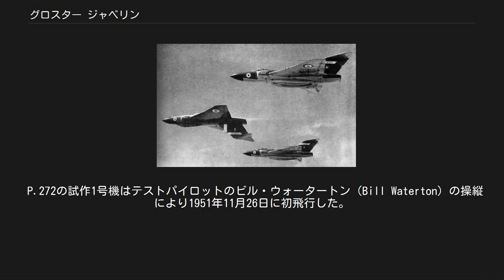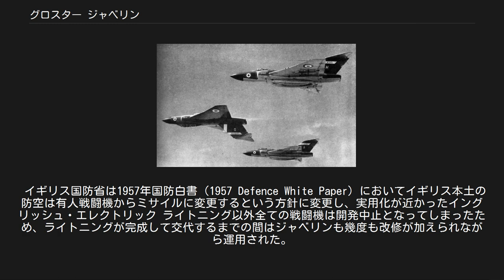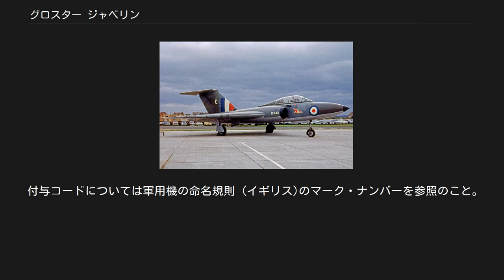グロスター ジャベリン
グロスター ジャベリン グロスター　ジャベリン　FAW.9（XH776）。
 第11飛行隊所属。
1965年9月18日撮影。
 グロスター ジャベリン (Gloster Javelin) とはイギリスの航空機メーカー、グロスター・エアクラフト社がイギリス空軍向けに開発した戦闘機。
 イギリス空軍初の超音速デルタ翼機であり、イギリスでは初の設計段階から全天候戦闘機として開発された機体でもある。
 試作機も含めると436機が生産された。
輸出は一切行われず、全機がイギリス空軍で運用された。
 Javelin　とは「投擲槍（投げ槍）」の意。
 1947年1月24日、イギリス航空省は新型昼間戦闘機と複座夜間戦闘機の2機種についての要求仕様書、F.44／46を掲示した。
グロスター社はこれに対して以前から研究していた2種類のデルタ翼機の設計案を送り、これは翌年の1948年にF.44／46は「計画要求227号（OR.227：Operational　Requirement　No.227）」に関連して新たにまとめられた要求仕様書であるF.4／48に対する試作設計案として統合され、P.272（社内呼称　GA.5）の名称で採用された。
 P.272は2機の試作機が製作され、競争案のデ・ハビランド DH.110との比較の結果、性能自体はDH.110の方が優れているとして当初はそちらの採用が決定していたが、DH.110は1952年のファーンボロー国際航空ショーでデモ飛行中に空中分解事故を起こし、乗員2名だけでなく多数の観客を巻き込み、うち28名が死亡する大惨事となったことから発注はキャンセルされ、機体構造が強固であり、また将来の発展の余地がある、としてイギリス航空省は改めてP.272を採用することに決定した。
 P.272の試作1号機はテストパイロットのビル・ウォータートン（Bill Waterton）の操縦により1951年11月26日に初飛行した。
前例のないデルタ翼形状のジェット機であったために開発は難航し、各部の細かい改良と変更が行われながら試験飛行が繰り返された。
1952年6月11日には試験飛行中に試作2号機が墜落、パイロットが死亡する事故が発生している。
続いて6月29日の試験飛行では着陸時の事故で試作1号機が失われ、全ての試作機が失われたが、DH.110の開発中止を受けて開発計画が再開された後には、P.280と改名されて改めて試作型2機が発注され、加えて戦闘機型3機及び練習機型1機が追加発注されている。
翌1953年3月7日には追加発注された中の最初の1機（試作3号機）が完成、3号機以降はレーダー及び固定武装を搭載した実用試験機として製作されている。
エンジンも出力が強化されたサファイア　Sa.6　に変更され、以後は改修と改善を繰り返しつつも開発は順調に進み、1953年7月にはP.280は「グロスター　ジャベリン」の名称で採用され、200機が発注された。
量産型の　ジャベリンF（AW） Mk.1（ジャベリン　FAW.1）は1954年7月22日に初飛行し、部隊配備が進められた。
 ジャベリンは強力なアームストロング・シドレー サファイア ターボジェットエンジンを2基搭載、クランク付主翼前縁、動力型エルロン、パースペックス社製キャノピー、ADEN 30mm機関砲などの多くの新機軸が盛り込まれ、高性能な全天候戦闘機として期待された。
1953年7月4日の超音速飛行試験においてソニックブームが観測され、ジャベリンが超音速機であることが確認されている。
 もっとも、主翼は内翼部の厚比10％という分厚いもので、ジェットエンジンの吸気口の形状も縁が厚く空気抵抗が大きかった。
また量産型では翼端失速防止のため、主翼前縁の後退角が緩くなるよう改修された。
これらのことから、量産型の最大速度は1,000km/hに到達するかしないかといったところに留まり、当時のアメリカ空軍の戦闘機F-102 デルタダガーと比べるとやや見劣りした。
またエンジンの燃料消費量が多いため航続力が不足していることが指摘された。
このため後期生産型ではエンジンを強化しアフターバーナー付のSa.7Rとし、これにより1,000km/h突破が可能になった。
また、航続距離確保のために機首に空中給油プロープを装着した。
 その後、超音速で飛行可能になり、STOLの能力も付与された。
 3機編隊で曲技飛行を披露する、第64飛行隊のジャベリンFAW.6。
1959年の撮影 最初の量産型で...